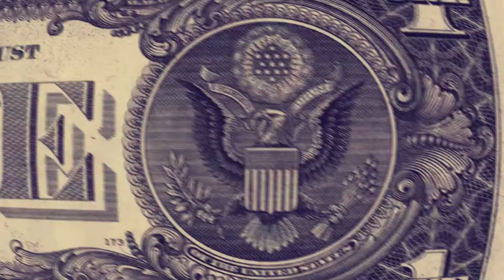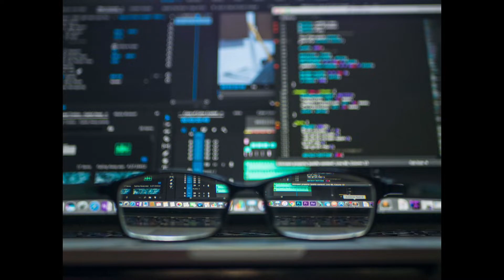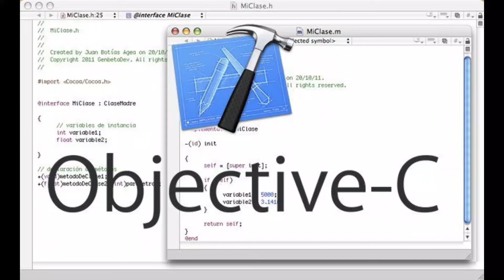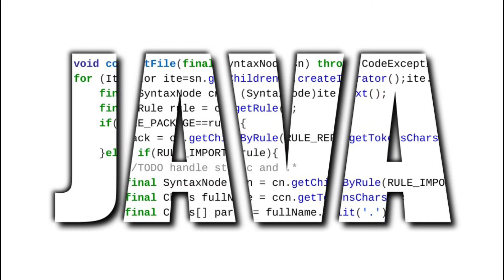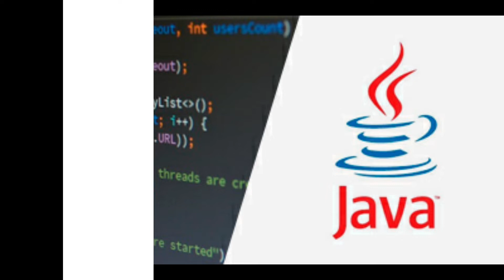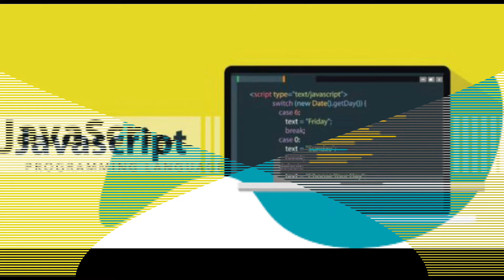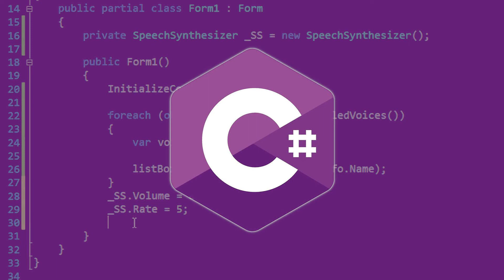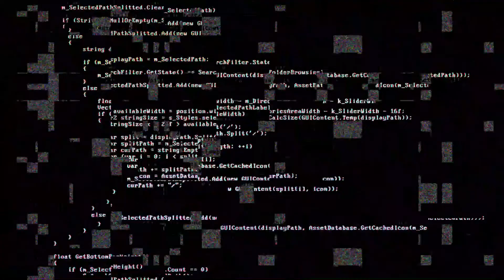Los 15 Lenguajes de Programación Mejor Pagados. Cuanto GANARÍAS. 👌 AQUÍ lo SABRÁS ✅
🤑 Es INDISPENSABLE saber que lenguajes de programación son los MEJORES pagados. 🤓 Así cuando decidas un lenguaje será MÁS fácil para ti elegir el mejor. 🔥

Actualmente existen muchos lenguajes de programación y en ocasiones no sabemos cual elegir, te dejo la lista de 15 lenguajes de programación cuánto  se gana, así sabrás si te conviene aprenderlo o no de acuerdo a ese rubro. Quédate aquí y aprendelo.

💻 FRONT END vs BACK END vs FULLSTACK 🥊 | BACK END vs FRONT END |  FRONT END vs BACK END